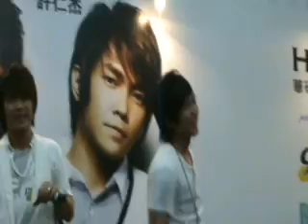星光4少新加坡之行全纪录 预告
Special Thanks to: HIM International

欲收看完整全纪录，敬请期待 OurVoiceBox.sg